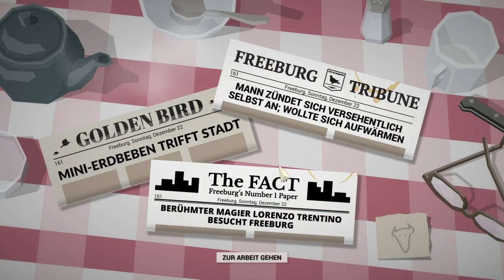This is the Police #50 – Eine lange Pokerrunde [GERMAN DEUTSCH] | Let’s Play | Gameplay